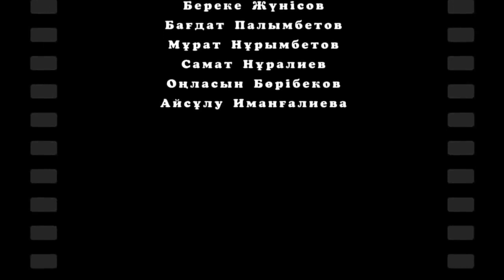Кошкар мен теке 2 HD сак киностудиясы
Жануарлардың қызықты өмірі